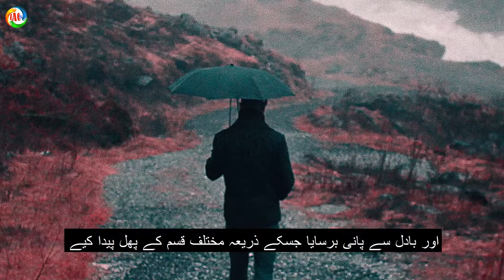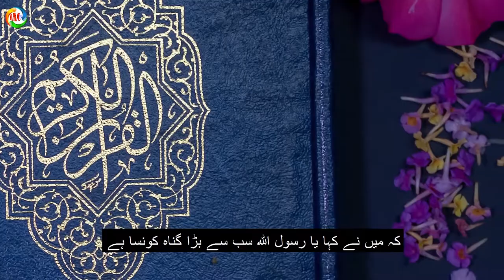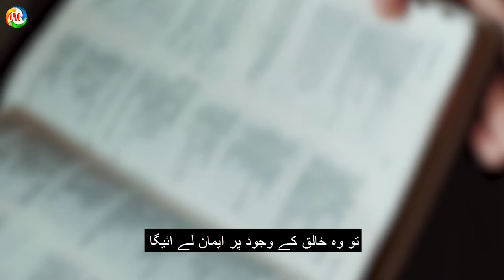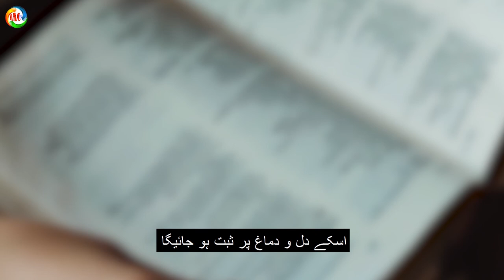dars-e-quran Aayat no. 22/ allah ke ahsaanat / allah ki nematen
جسنے زمین کو تمہارے فرش اور آسمان کو چھت بنایا اور آسمان سے پانی اتارا جسکے ذریعہ جسکے ذریعہ اسنے مختلف قسم کے پھل نکالے تمہارے لیے روزی کے طور پر پس تم اللہ کا شریک اور اسکا مقابل نہ ٹھراؤ حالانکہ تم جانتے ہو کہ اسکا کوئی مقابل نہی تمہارے اوپر نعمتوں کی بارش کی زمین کو تمہارے لیے فرش بنایا جس پر تم مکان بناتے ہو کاشت کرتے ہو ایک جگہ سے دوسری جگہ منتقل ہوتے ہو اور آسمان کو تمہارے لیے چھت بنایا اسمیں شمش و قمر اور ستاروں کو بسایا تاکہ وہ تمہیں فائدہ پہچائیں اور بادل سے پانی برسایا جسکے ذریعہ مختلف قسم کے پھل پیدا کیے تاکہ تم انہیں استعمال کرو ان سے قوت حاصل کرو اور زندہ رہو پس تم اللہ کا شریک اور بقابل نہ ٹھراؤ حالانکہ تم جانتے ہو کہ اسکا کوئی مقابل نہی  ان ساری نعتوں کا تقاضہ یہ ہے کہ تم اللہ کے ساتھ دوسروں کو شریک نہ بناؤ جو تمہاری طرح مخلوق ہیں اور آسمان و زمین کے درمیان ایک ذرہ کے بھی مالک نہی ہیں اور تم یہ جانتے بھی ہو کہ اللہ کا کوئی شریک نہی وہی تنہا پیدا کرنیوالا ہے روزی دینے والا ہے اور وہی آسمان و زمین کے درمیان سارے امور کی تدبیر کرنے والا ہے
صحیحین میں عبد اللہ بن مسعود رضی اللہ عنہ کی روایت ہے کہ میں نے کہا یا رسول اللہ سب سے بڑا گناہ کیا ہے آپ صلی اللہ علیہ وسلم نے فرمایا کہ اللہ کے ساتھ کسی کو شریک بناؤ حالانکہ اسنے تمہیں پیدا کیا ہے اسطرح اس آیت میں تین باتیں جمع ہو گئیں ہیں صرف ایک اللہ کی عبادت کا حکم اسکے سوا کی عبادت کا انکار اور توحید ربوبیت کا بیان کہ اللہ کے علاوہ کوئی خالق رازق اور مدبر نہی اور کھلی دلیل ہے اس بات کی کہ سارے انسانوں پر کہ صرف اس ذات واحد کی بندگی واجب ہے بہت سے مفسرین نے اس آیت سے اللہ تعالیٰ کے وجود پر استدلال کیا ہے کیونکہ جو شخص سفلی اور علوی موجودات و مخلوقات انکی شکلوں رنگوں مزاجوں اور منافع پر غور کریگا اور اس بات پر غور کریگا کہ اللہ نے انہیں کس مناسب انداز میں اور کیسی مناسب جگہوں پر رکھا ہے تو وہ خالق کے وجود پر ایمان لے آئیگا اسکی قدرت حکمت علم اور اسکی عظیم بادشاہت کا یقین اسکے دل و دماغ پر ثبت ہو جائیگا